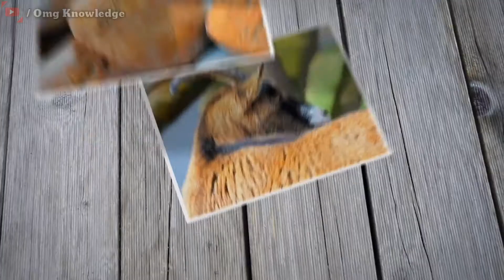फोटो, पिक्चर और इमेज में क्या अंतर है | Difference between Image, Photo And Picture - Omg Knowledge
- Difference Between Image Photo And Picture.
- What is the difference between a picture and an Image.
- photo picture image difference.
- What Is Photo?
- What Is Image?
- What Is Picture?
- फोटो क्या होते है?
- इमेज क्या है?
- पिक्चर क्या है?
- फोटो पिक्चर और इमेज में क्या अंतर होता है?

A photo, short for photograph, is always taken with a camera. A picture is the most general term for any representation of a person, an object or a landscape. It can be a painting or a pencil drawing, etc. "image" has an overlapping area with "picture" and it has uses of its own where "image" is preferred.

Timeline...
00:22 What Is Photo? (फोटो क्या होते है)
00:32 What Is Image? (इमेज क्या है)
00:45 What Is Picture? (पिक्चर क्या है)

Omg, Awesome & Amazing Knowledge and Facts videos सबसे पहले देखने के लिए |

              【Dhhhaaaannnyyyywwwaaaad】

● किसी भी Topic पे अगर आपको video चाहिए या आपके मन में कोई प्रशन है तो Comment ज़रूर करें...
जल्द ही आपको Video मिल जायेगी...